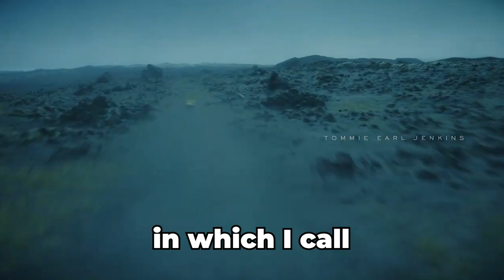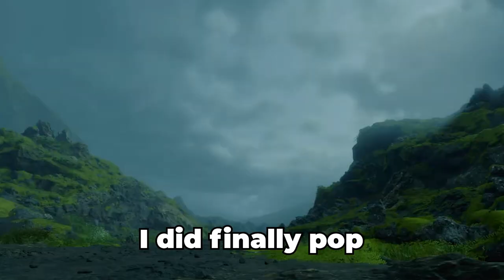A Hideo Kojima Retrospective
A lot of work has been put into this video about Hideo Kojima, Metal Gear Solid, P.T and more importantly Death Stranding.
But really this is a video about my dad so Happy Father's Day.
I did play this game to completion on PS4 but refused to upgrade to the PS5 version because I am not made of money but when Death Stranding 2 comes out, I will probably buy it.

I really appreciate the love that the channel has gotten recently. Let's keep the momentum and march on towards the beautiful YouTube sunset.
Okay well...

0:00 - Intro
0:29 - My Dad
1:34 - Hideo Kojima
2:27 - Metal Gear Solid
3:54 - P.T.
5:06 - Death Stranding
6:21 - Episode 1: Bridget
7:40 - Episode 4: Unger
9:04 - Episode 8: Heartman
11:09 - Episode 9: Higgs
13:38 - Episode 13: Sam Strand
14:37 - Episode 14: Lou
15:50 - Father's Day
16:55 - Death Stranding 2